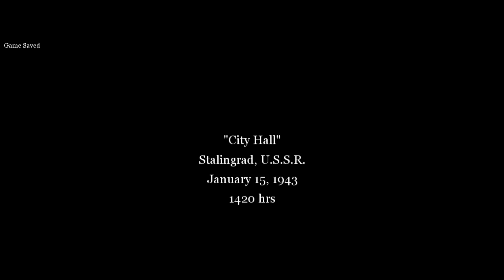Let's Play Call of Duty 2- Part 6: City Hall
Hey everyone, this is Astrodude, and in today's sixth installment to my OG Call of Duty 2 playthrough, join me as I fight street to street and retake the Stalingrad city hall! Enjoy and have a nice day!